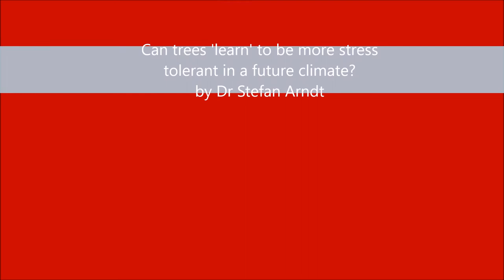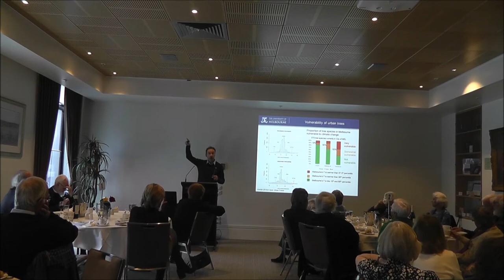Dr Stefan Arndt September Luncheon 2017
Can trees ‘learn’ to be more stress tolerant in a future climate?

Professor Stefan Arndt completed his PhD in plant ecophysiology at The University of Vienna in 2000 and has been working at the School of Ecosystem and Forest Sciences of The University of Melbourne since 2002.

The major focus of his research is on the interface between plants and their environment. He is particularly interested to understand the physiological responses of plants to their abiotic and biotic environment and the role of plants in the functioning of ecosystems.

He had extensive research experience in plant ecophysiology and biogeochemistry, with research relating to processes operating at leaf, whole plant and ecosystem scales. His work has recently focused on the process-based investigation of carbon balance, nutrient cycling and fluxes of greenhouse gases in forest ecosystems and the adaptation of trees to environmental stresses.

His contribution to this field has been to use physiological and ecological measures to increase our understanding of ecosystem function, with improved process understanding and model development as a goal.